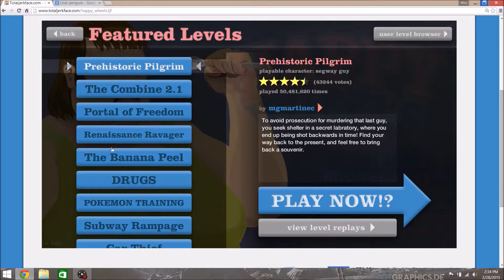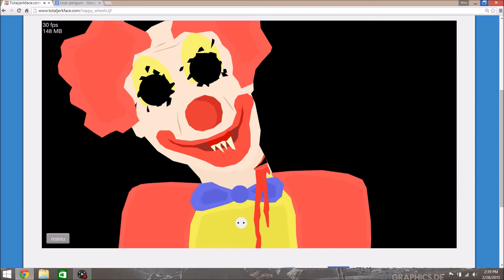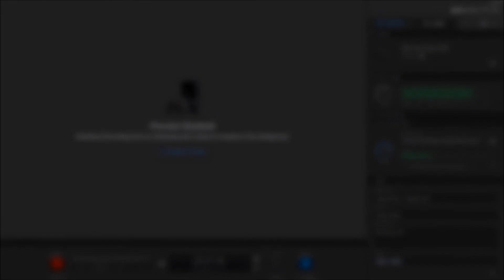Let's Play Happy Wheels!! Ep1 Shpappy Deals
Will try to upload as much as possible

The Posse:
A1ex Da Li0n - Alex
ColbyIZIX98 - Colby
Koalamaster22 - Trevor
Luckren - Jackson